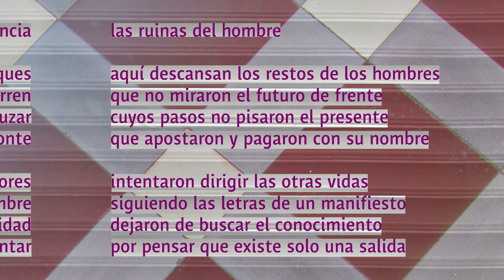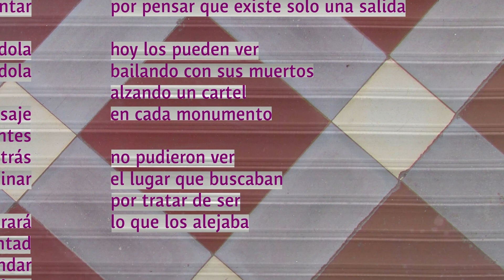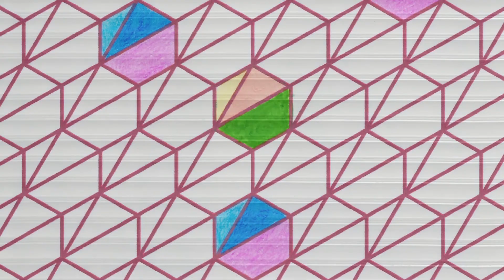Qara - Viajera Estelar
Concierto de lanzamiento del álbum 'Mizuki'.

'Viajera Estelar' no es solo un concierto por streaming. Es una experiencia audiovisual que invita al espectador a echar a volar su imaginación, con la compañía de nuestra viajera estelar, de quien conocemos su pasado y su presente, pero, ¿sabemos qué le depara el futuro?
0:00 mc^2
4:53 Plano superior
9:48 Misterios
12:19 Lemniscata
15:52 Mizuki
18:42 Track 03
21:58 Salto ornamental
24:34 A veces
27:21 +
29:16 Las ruinas del hombre
33:20 Teselar
36:07 Edad de oro
39:12 Ciudad en llamas
43:07 Intergaláctica